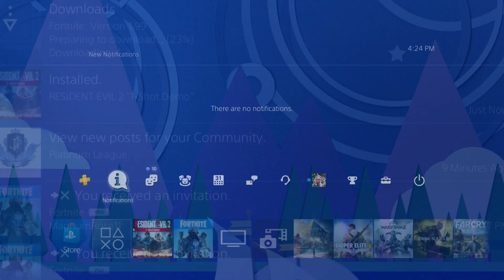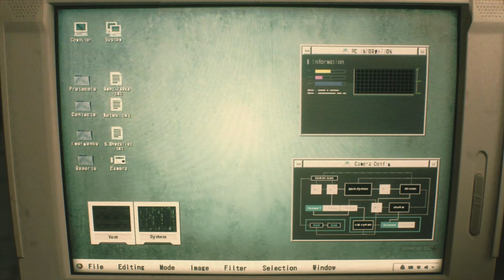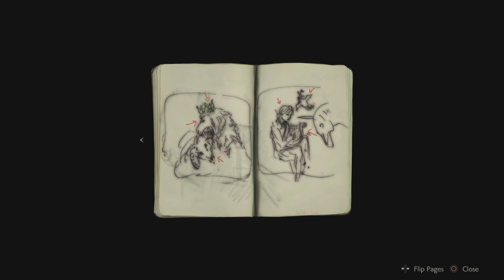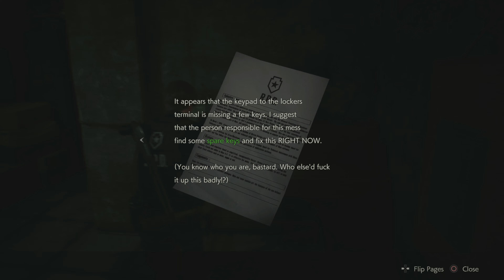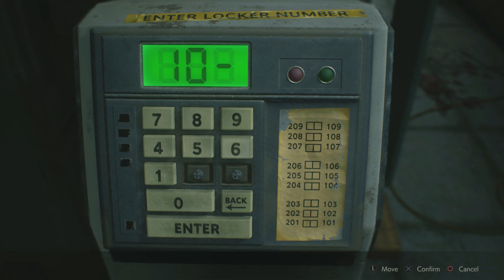Matt plays the One Shot Resident Evil 2 Remake demo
Video was recorded on 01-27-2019

Sorry about the echo, the mic was picking up the television.